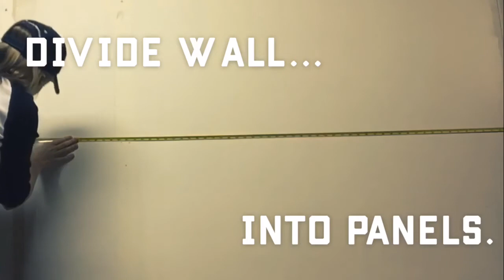DIY Faux Denim Paint Technique - Part 1.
This DIY painting technique can be done at home by a beginner. This 3 part how to series gives you the steps. More detailed information can be found on the blog

DIY Denim paint tutorial Part 1.